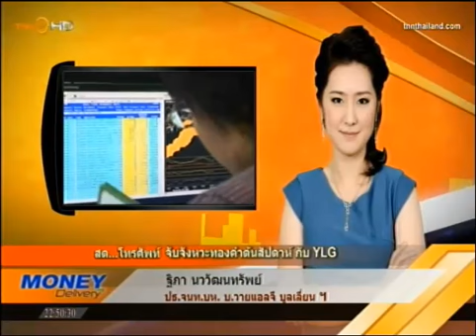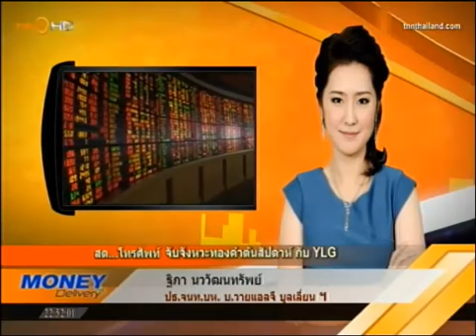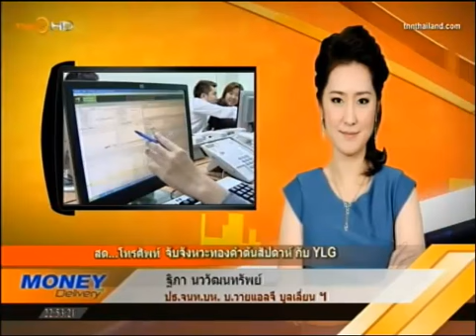YLG on Money Delivery : 07/01/56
รายการ  Money Delivery ช่วง  จับจังหวะทองคำต้นสัปดาห์กับ YLG
สัมภาษณ์คุณ ฐิภา นววัฒนทรัพย์
ประธานเจ้าหน้าที่บริหารบริษัท วายแอลจี บูลเลี่ยน แอนด์ ฟิวเจอร์ส จำกัด
ออกอากาศทุกวันจันทร์ ช่อง TNN24 เวลา 22.30 น. โดยประมาณ